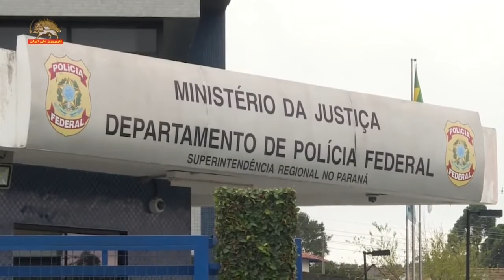جهان حملات وحشیانه رژیم اسد به دوما – محکومیت کشتار فلسطینیان